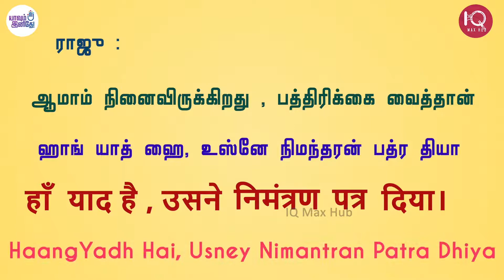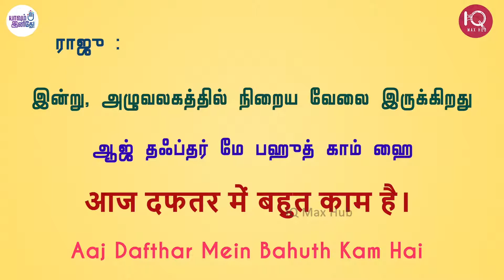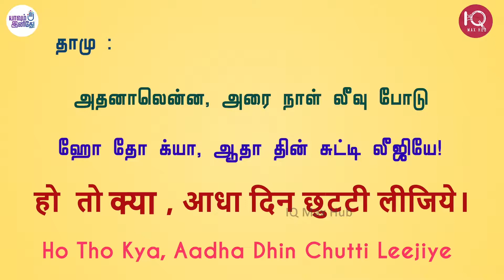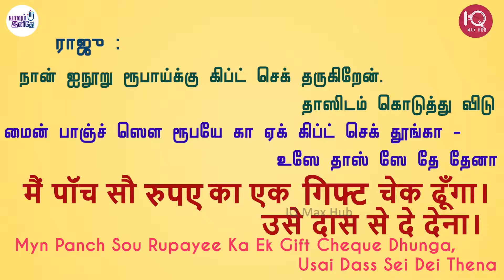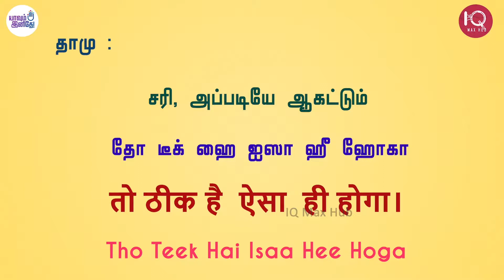தமிழ் மூலமாக ஸ்போக்கன் ஹிந்தி|Class 102| 30 மணி நேர பயிற்சி|சரளமாக பேச|IQ MAX|K.M.Mohan|Yavum Inithe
Kindly check the PDF,
     Class  1 to 22 in 22nd Class
     Class 23 to 46 in 46th Class
     Class 47 onwards in same Classes.

About "Yavum Inithe" Foundation:

"Yavum Inithe Foundation" is formed to help humanity in various platforms like "Food & Clothes to the Needy", " Higher Education & Medical Support to the Poor", "Awareness Programmes" & "Knowledge Sharing" and many more.

About K.M.Mohan M.A.,M.Phil.,M.Com.,B.Ed.:

He has been working as a Hindi Teacher since 1987.He worked as Vice Principal and Principal I/C in SPVM.H.S.S.

Positions & Awards:

E.C.member: D.B.Hindi Sabha Tamilnadu.
G.B.member: D.B.Hindi Sabha South India.
Gayathri Parivar Deva Sanskrit hi University ( Haridwar)has honoured with title of "HINDI SEVAK".
Translated 6 books from Hindi to Tamil.
Wrote a guide for hindi students.
Writing Articles in Hindi sabha Pathila.
Translated in Aswamedh yagna ( Haridwar)which was held in Raja Engg. College in 2005.
Wrote some Lyrics in Tamil and recorded and broadcasted in Haridwar.

At Present:

He is serving as Hindi C.O. Vaigai College of Engineering and Wisdom Wealth International School Group.

About Technoneo Group :

TECHNONEO Group was started originally as a Core R&D and Innovation Company having Madurai as its headquarters. Vision of the Company is to offer effective platform for Engineering Students / Working-Class-Engineers to show case their talents in Innovation & Entrepreneurship.

Technoneo Engineering & Technologies Pvt Limited is a flagship company which focuses on multiple verticals which include Solar On / Off Grid Systems, Roof Top Wind Systems, Cricket Bowling Machine, Drone, CCTV, Bio Metric Device, Online/Offline UPS Systems and many more. Many Companies are under this Group, which are into portfolio like Furniture Manufacturing, Waste Management, Automatic Vending Machines, Aerospace Services, Training & Development and Software Development.

About IQ MAX HUB:

It is a Training Division under Technoneo Technologies. It offers Free-Online Courses (through YouTube) in Spoken Hindi & Spoken English to assist youngsters & kids. It also offers paid courses in many Technological studies in Computer Technology.